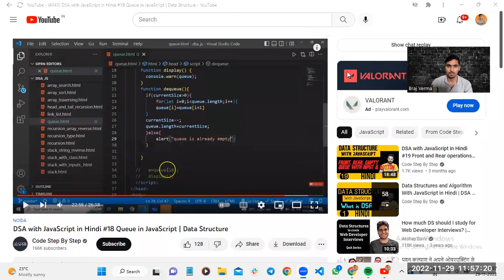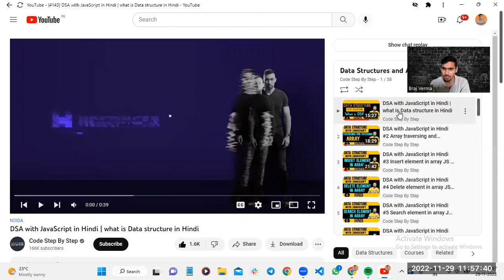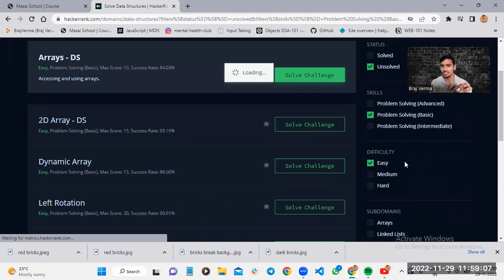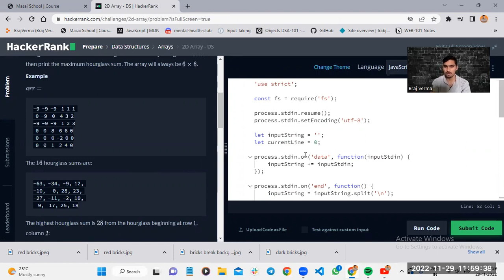Learn javascript dsa before join masai school | full stack software developer,learn coding begginers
My india
my india facts
my india facts
manish jodhpuri
Manish jodhpur
Manish jodhpuri pyramid
Facty fact
Fact guruji
Facts world
i fact tv
i fact
i factz
i facts
i fact tv shorts
i fact 2.0 reloaded
viral bhayani
viral video
viral kalakar
viral reels
kacha badam